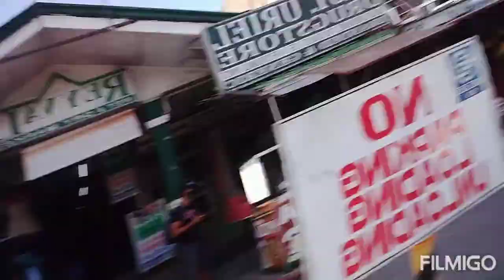vlog 05 official louis birthday celebration,my grandson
only for both sides family  affair